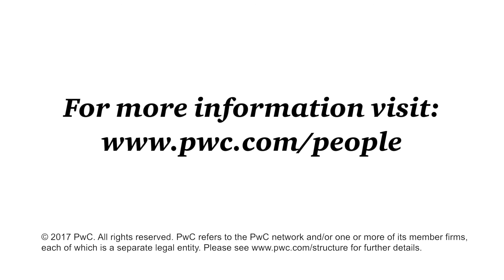The evolution of AI and the future of work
How fast is AI evolving? At an exponential rate. So organisations need to start thinking about how they can deploy AI in their business. One thing they need to work out first is what data they have. Big data powers artificial intelligence. In this short video, author Calum Chace talks about the future of work and AI's role in that and how organisations can prepare and use AI going forward.